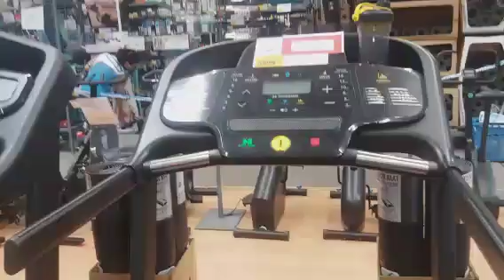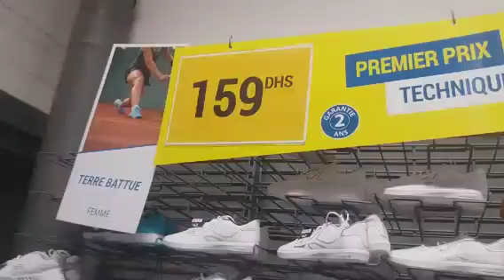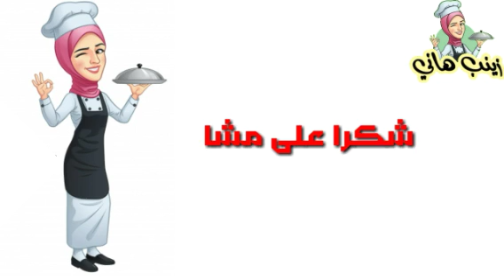الجزء الثاني من الجولة# في المحل التجاري DECATHLON #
السلام عليكم ورحمة اللة تعالى وبركاته